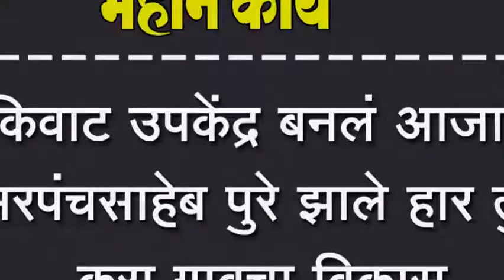अकिवाट उपकेंद्र बनलं आजारी, सरपंचसाहेब पुरे झाले हार तुरे करा गावचा विकास